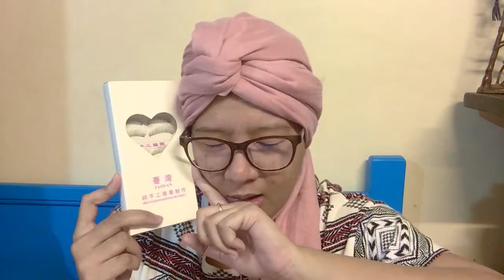First Divisoria Haul + Giveaway?! | Bae Milanes (Taglish)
Hey, guys! Today, I'm sharing with you my very first Divisoria haul (and hopefully not the last!!). I only got a few stuff but I love them!

Video was taken with iPhone 6S